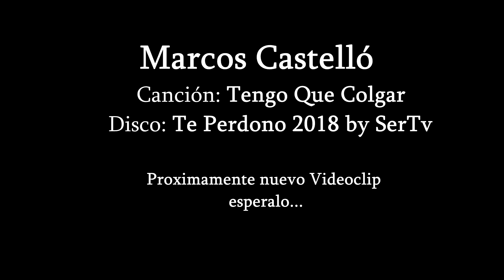Marcos Castelló - Tengo que Colgar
Marcos Castelló - Te Perdono (CD 2018)
1. Te Perdono
2. Te Equivocaste
3. Tengo que Colgar
4. No digas nada ft Azul Castelló
5. Ataúd
6. Me Lastimaste
7. Que lástima me das
8. Estas Mejor sin Mi ft Ariel y el Combo con Clase
9. Tenerte
10. Se va a Terminar
11. Tuyo Siempre Tuyo
12. Obsesión

Pronto en todas las plataformas digitales.

Management Marcos Castello
Fernando Gigena - Procorshow